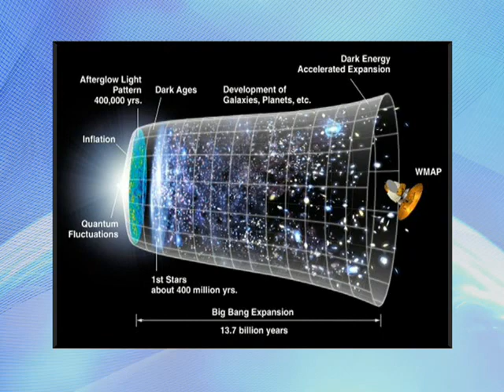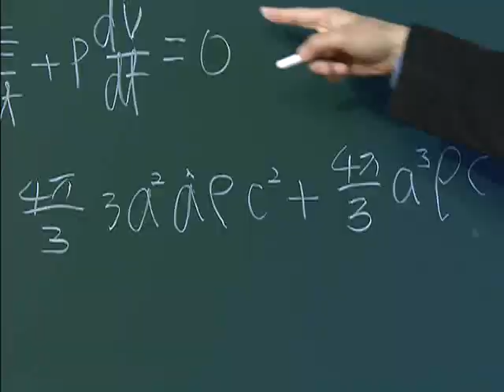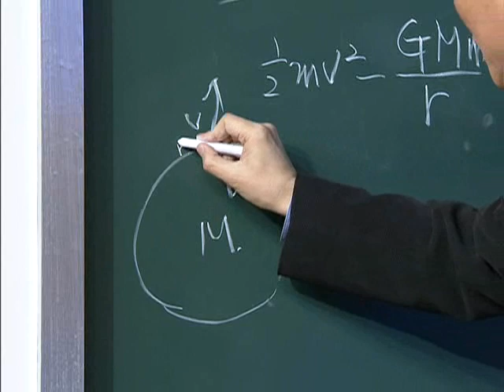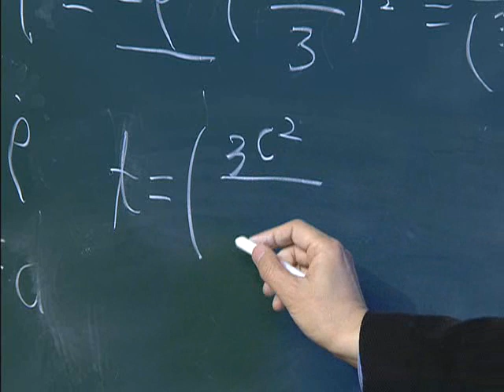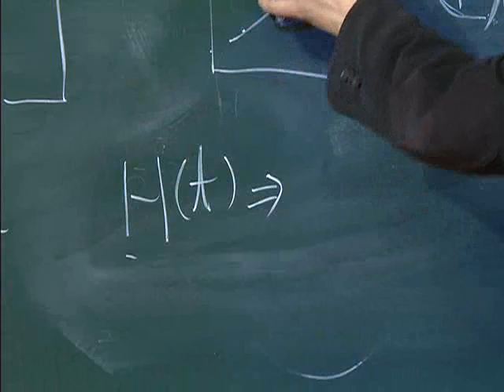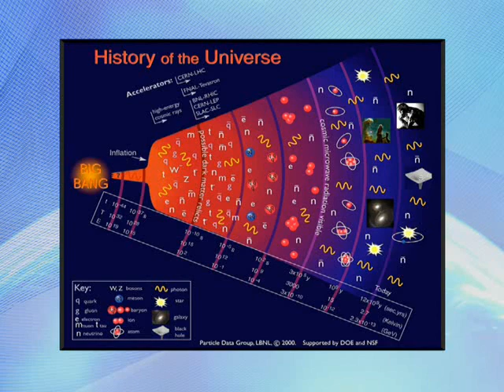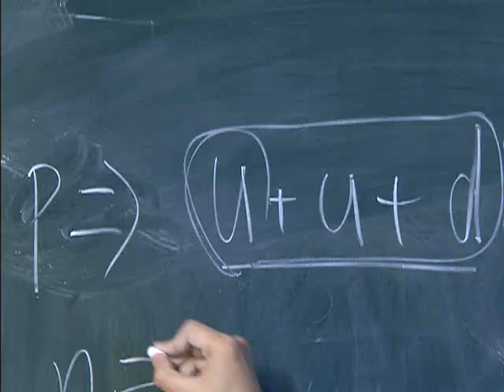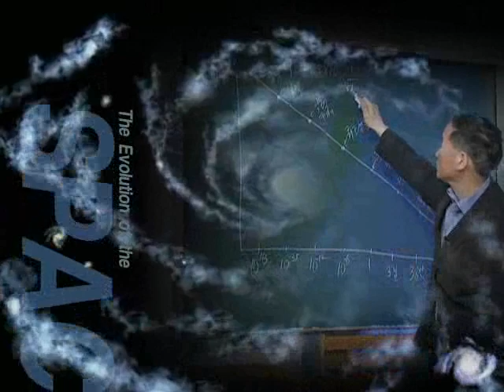1강_온도와 우주의 역사 (2010)